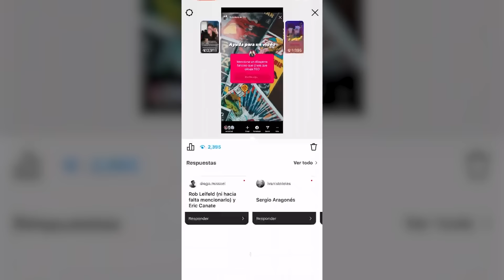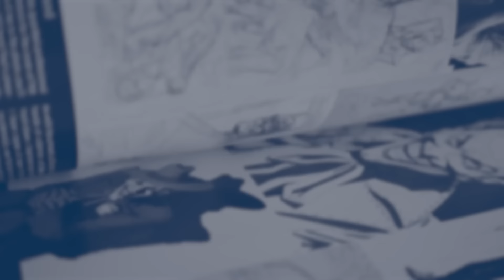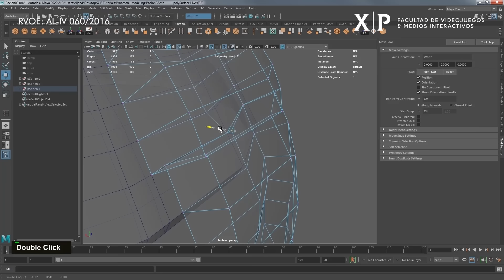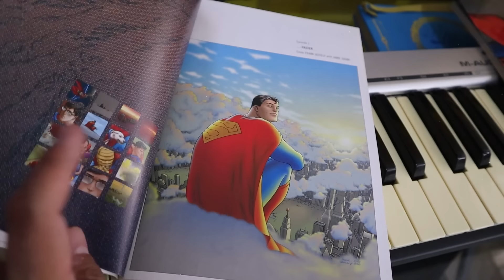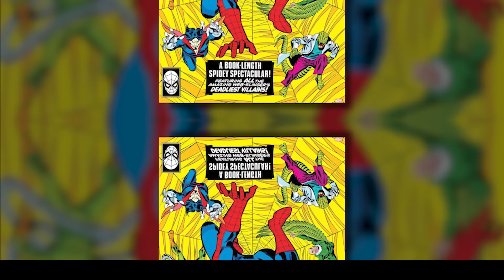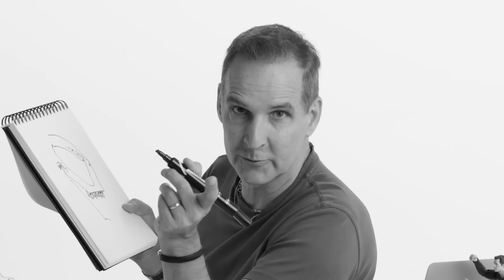¿Por qué hay DIBUJANTES FAMOSOS que "Dibujan Feo"?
¿Quieres estudiar videojuegos? ¡Inscríbete en la Facultad XP de la Universidad AME! Visita su página web o marca por teléfono

En este video hablamos de por qué ciertos artistas de cómic muy famosos, como Frank Miller, Rob Liefeld y John Romita Jr son considerados artistas legendarios a pesar de que muchos consideran que su arte es "feo".